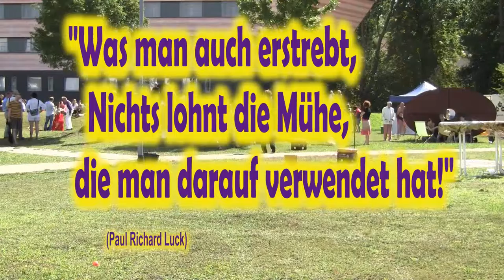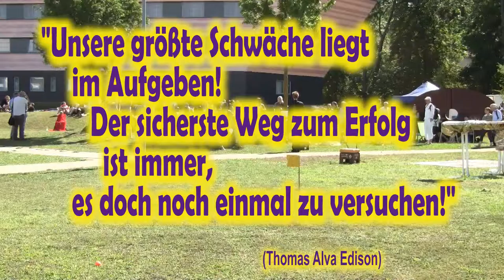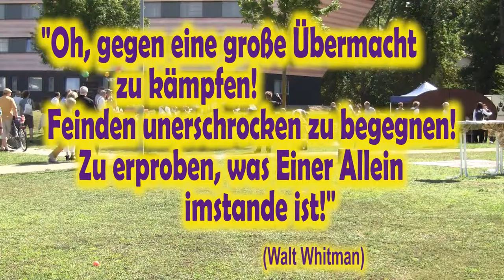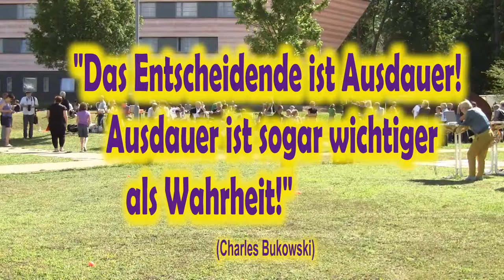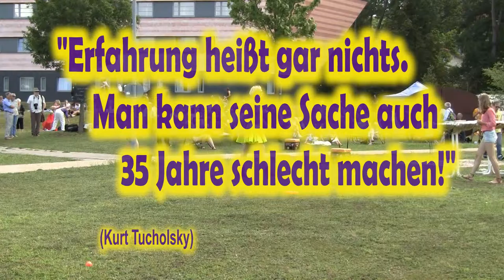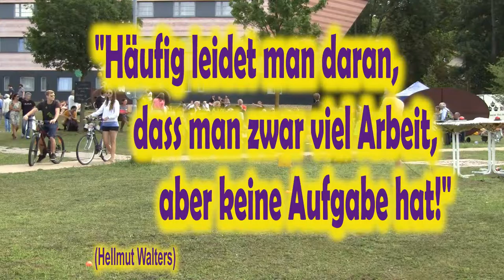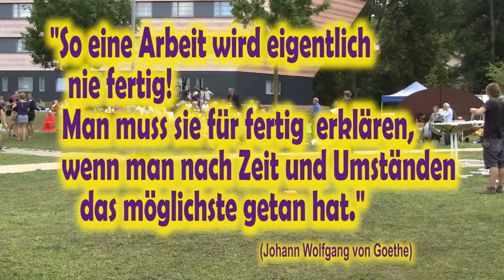Sisyphos als glücklichen Golfspieler vorstellen / Performance von Roni 2015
Performance von Roni am 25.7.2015 in Bamberg:
"MAN MUSS SICH SISYPHOS ALS EINEN GLÜCKLICHEN GOLFSPIELER VORSTELLEN!"
nebst erhellenden Zitaten zum Thema

  1.
"Was man auch erstrebt, nichts lohnt die Mühe, die man darauf verwendet hat!"
(Paul Richard Luck)

 2.
"Wir Menschen verwenden unsere höchsten Kräfte zu albernen Resultaten!"
(Conrad Ferdinand Meyer)

 3.
"Unsere größte Schwäche liegt im Aufgeben!  Der sicherste Weg zum Erfolg ist immer, es doch noch einmal zu versuchen!"

  4.
"Oh, gegen eine große Übermacht zu kämpfen!  Feinden unerschrocken zu begegnen!  Zu erproben, was Einer Allein imstande ist!"
(Walt Whitman)

 5.
"Mein Erfolgsgeheimnis?  Finden Sie heraus, welche Beschäftigung Sie wirklich Lieben!  Und dann lassen Sie sich von Nichts davon abhalten!"
(Ben Hogan, der größte Golfspieler aller Zeiten)

 6.
"Das Geheimnis ist Ausdauer!  Ausdauer ist sogar wichtiger als Wahrheit!"
(Charles Bukowski)

 7.
"Das Geheimnis meines Erfolges ist dieses:  Ich gab Nie, Nie, Nie, Nie auf!"
(Winston Churchill)

 8.
 "Häufig leidet man daran, dass man zwar viel Arbeit, aber keine Aufgabe hat!"
(Hellmut Walters)

 9.
"Die einzige Arbeit, die auf Dauer wirklich lohnend ist, ist die Arbeit an sich selbst!"
(Friedrich Nietzsche)

10.
"Man kann vernichtet werden – aber man darf Niemals aufgeben!"
(Ernest Hemingway)

 11.
"Erfahrung heißt gar nichts. Man kann seine Sache auch 35 Jahre schlecht machen!"
(Kurt Tucholsky)

12.
"So eine Arbeit wird eigentlich nie fertig!  Man muss sie für fertig erklären, wenn man nach Zeit und Umständen das möglichste getan hat."